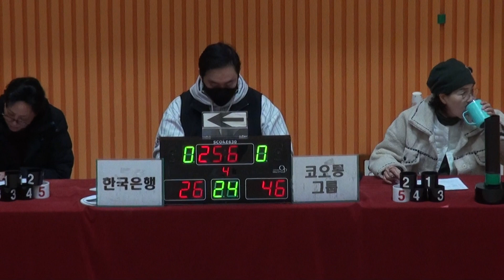[FULL GAME] 한국은행 - 코오롱그룹(3Q) | STIZ배 2024 The K직장인농구리그 1차대회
한국은행 - 코오롱그룹(디비전 2 A조)